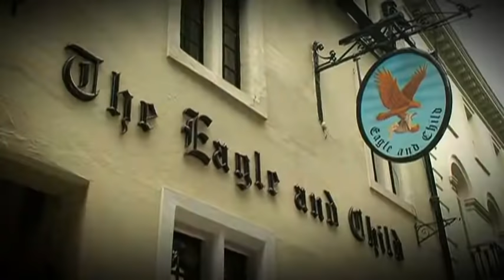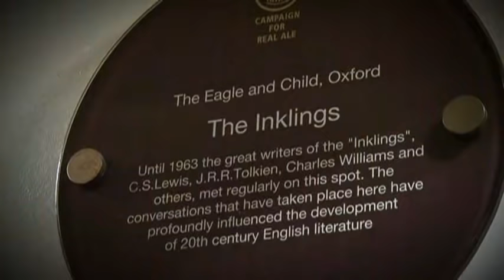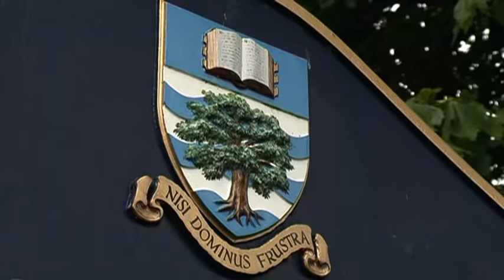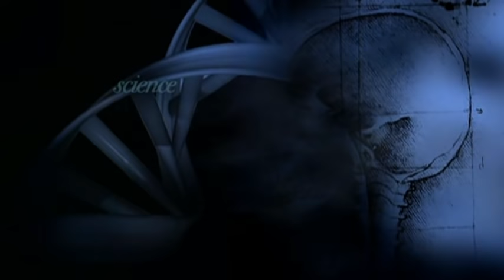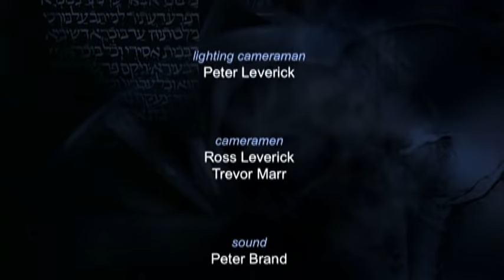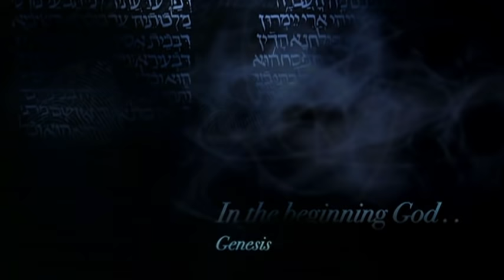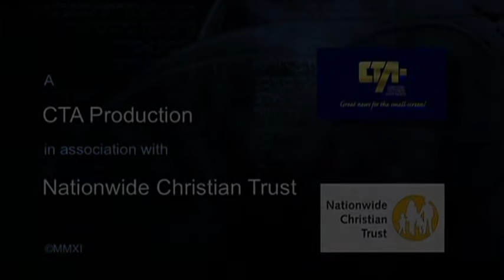Philosophy, Science and the God Debate | Full Episode | Malcolm Turner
'Science disproves the existence of God' - and thanks to high profile scientists such as Prof. Richard Dawkins and Prof. Stephen Hawking - many people unquestioningly believe it.  But many scientists and other academics of the highest caliber, are challenging this 'assault on faith.'  Among them are three top Oxford professors:  Professors Alister McGrath, John Lennox and Keith Ward.

Directed by Malcolm Turner